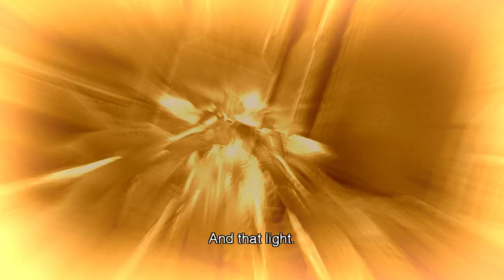(Wii) Xenoblade Chronicles HD Cutscene 100 - Erasing Memories - ENGLISH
Chapter: 13 (The Machina's Request)
Location: Mechonis Central Factory
Characters: Sharla, Egil, Jade Face

Bitcoin: 1DGPBG3kXBDxPSwT8SdgLfg8UmSSzdsMAN